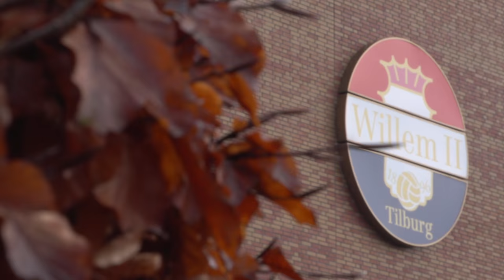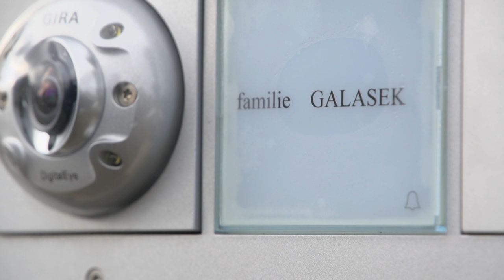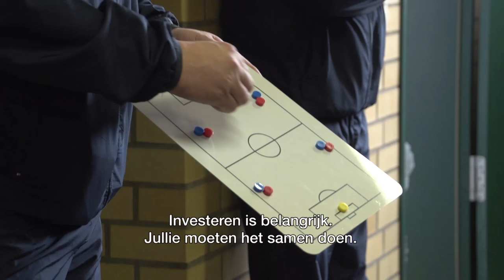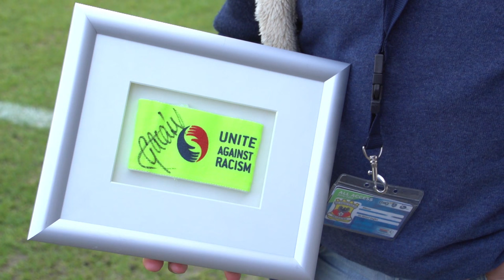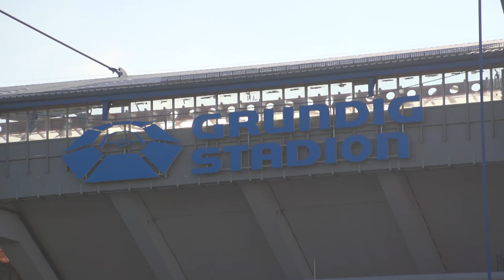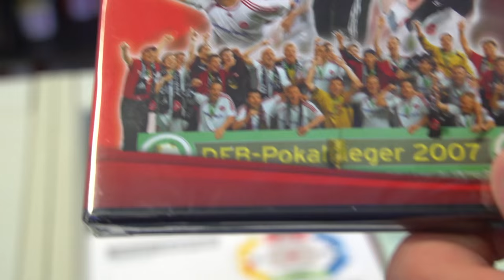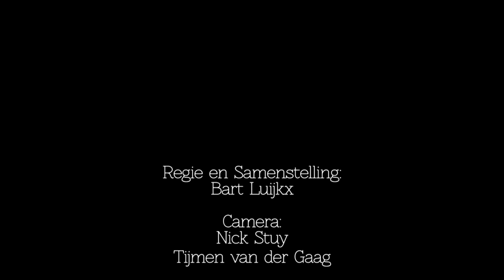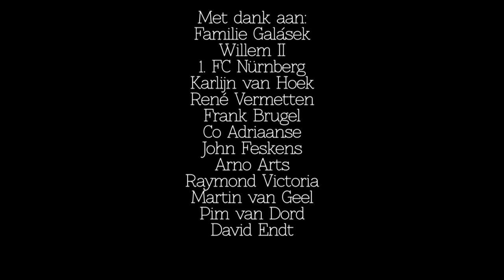WIL Doc: Tomas Galasek, de strateeg van Tilburg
Tomas Galasek kwam in 1996 als onbekende speler naar Tilburg, maar ontwikkelde zich tot de onbetwiste leider op het middenveld. Aan de hand van de sympathieke Tsjech wist Willem II zich in 1999 zelfs te plaatsen voor de Champions League. In deze docu zoeken we Galasek op in het Duitse Eckenthal en spreken we (vooral) over zijn succesvolle periode in Brabant.